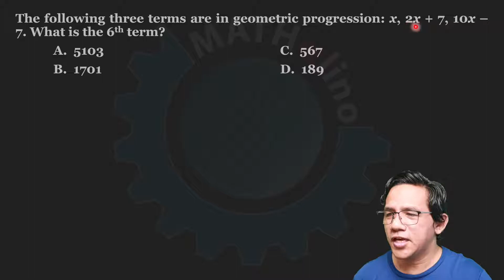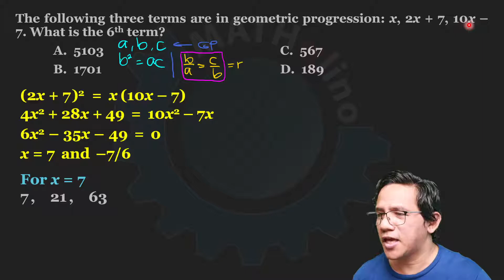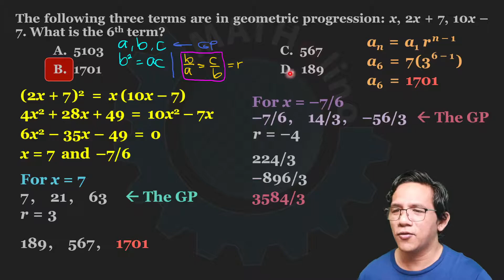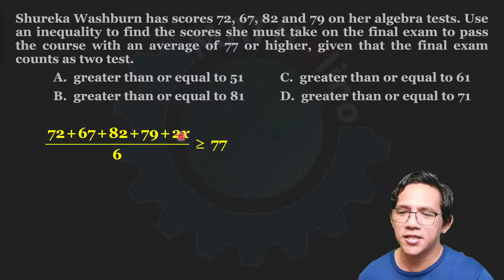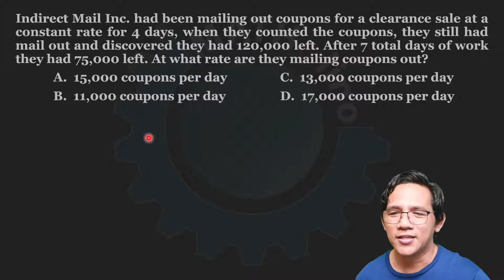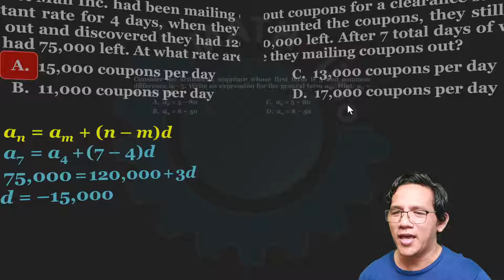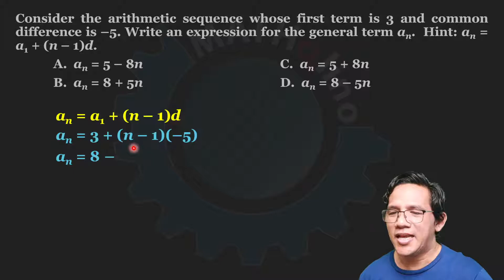Solution to Quiz 2 - Part 2: Basic Algebra Review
We suggest you take the Quiz first before watching this video.  and click the Take tab to start the Quiz.  Registration is not required.

IN THIS VIDEO:
(1) The following three terms are in geometric progression: x, 2x + 7, 10x - 7. What is the 6th term?
(2) Shureka Washburn has scores 72, 67, 82 and 79 on her algebra tests. Use an inequality to find the scores she must take on the final exam to pass the course with an average of 77 or higher, given that the final exam counts as two test.
(3) Indirect Mail Inc. had been mailing out coupons for a clearance sale at a constant rate for 4 days, when they counted the coupons, they still had mail out and discovered they had 120,000 left. After 7 total days of work they had 75,000 left.
(4) Consider the arithmetic sequence whose first term is 3 and common difference is -5. Write an expression for the general term a_n.  Hint: a_n = a_1 + (n - 1)d.